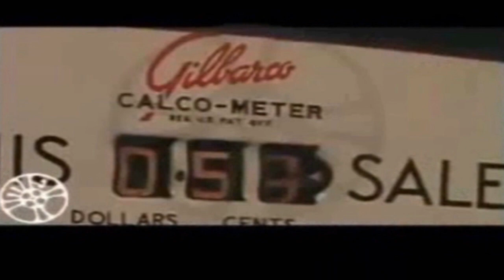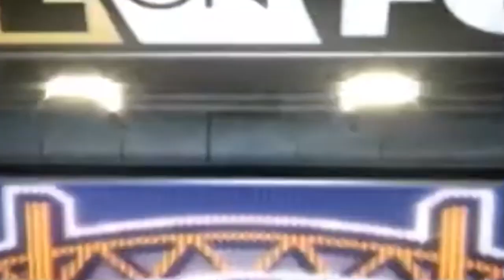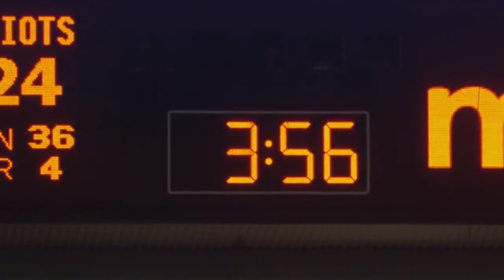Popular Culture Super Bowl XLI/Super Bowl XXXIX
Super Bowl XLI was an American football game played between the American Football Conference (AFC) champion Indianapolis Colts and the National Football Conference (NFC) champion Chicago Bears to decide the National Football League (NFL) champion for the 2006 season. The Colts defeated the Bears by the score of 29–17. The game was played on February 4, 2007, at Dolphin Stadium in Miami Gardens, Florida.

This game featured two teams ending long Super Bowl appearance droughts. The Colts, who finished with a 12–4 regular season record, were making their first Super Bowl appearance since winning Super Bowl V in the 1970 season during the team's tenure in Baltimore; they had moved to Indianapolis in 1984. Meanwhile, the Bears, who posted an NFC-best 13–3 regular season record, were making their first appearance since winning Super Bowl XX in the 1985 season. In addition, the Bears' Lovie Smith and the Colts' Tony Dungy both became the first African-American head coaches to coach in the Super Bowl, with Dungy the first to win. It was also only the second championship game or series in any of the four North American major professional sports leagues to feature two African-American head coaches or managers, the other being the 1975 NBA Finals.

In the first Super Bowl played in rainy conditions, the Colts overcame a 14–6 first-quarter deficit to outscore the Bears 23–3 in the last three quarters. Chicago posted the then-earliest lead in Super Bowl history when returner Devin Hester ran back the opening kickoff 92 yards for a touchdown after 14 seconds had elapsed (a record later broken in Super Bowl XLVIII when the Seattle Seahawks scored a safety 12 seconds into the game). The Colts forced five turnovers, including cornerback Kelvin Hayden's 56-yard interception return for a touchdown. Indianapolis kicker Adam Vinatieri also scored three field goals. Colts quarterback Peyton Manning was named the game's Most Valuable Player (MVP), completing 25 of 38 passes for 247 yards and a touchdown, with one interception for a passer rating of 81.8.

CBS's broadcast of the game was watched by an estimated average of 93.2 million viewers, making it at the time the fifth most watched program in U.S. television history.[citation needed] The halftime show, headlined by the musician Prince, peaked at 140 million viewers, and was widely acclaimed by music critics.[10]

As of the end of the 2020 season, this was the last time a 3-seed made or won the Super Bowl; every other seed has made it at least once since 2010 (outside of the 7-seed, which was not created until 2020).
Super Bowl XXXIX was an American football game played between the American Football Conference (AFC) champion New England Patriots and the National Football Conference (NFC) champion Philadelphia Eagles to decide the National Football League (NFL) champion for the 2004 season. The Patriots defeated the Eagles by the score of 24–21. The game was played on February 6, 2005, at Alltel Stadium in Jacksonville, Florida, the first time the Super Bowl was played in that city.

The Patriots, who entered the Super Bowl after compiling a 14–2 regular season record, became the most recent team to win consecutive Super Bowls (As of 2021).[5] New England also became the second team after the Dallas Cowboys[6] to win three Super Bowls in four years. The Eagles were making their second Super Bowl appearance after posting a 13–3 regular season record.

The game was close throughout, with the teams battling to a 14–14 tie by the end of the third quarter. The Patriots then scored 10 points in the 4th quarter with Corey Dillon's 2-yard touchdown run and Adam Vinatieri's 22-yard field goal. The Eagles then cut their deficit to 24–21, with quarterback Donovan McNabb's 30-yard touchdown pass to receiver Greg Lewis, with 1:48 remaining in the game but could not sustain the comeback. Overall, New England forced four turnovers, while Patriots wide receiver Deion Branch was named Super Bowl MVP for recording 133 receiving yards and tied the Super Bowl record with 11 catches.[7]

To avoid the possibility of an incident similar to the Super Bowl XXXVIII halftime show the previous year, the league selected Paul McCartney as a "safe" choice to perform during Super Bowl XXXIX's halftime. The broadcast of the game on Fox was watched by an estimated 86 million viewers.